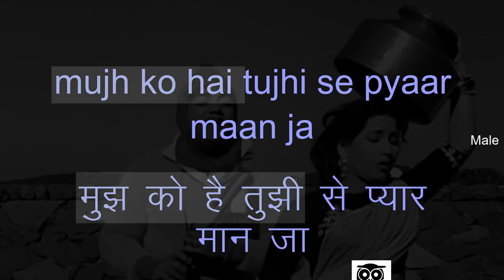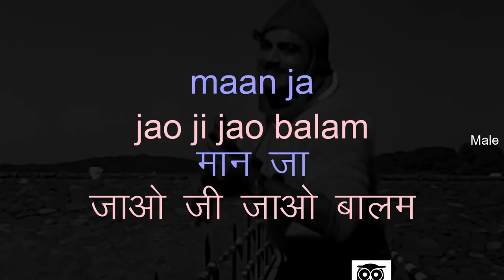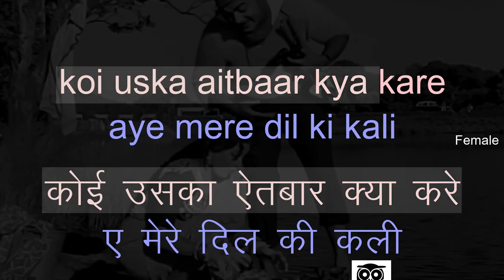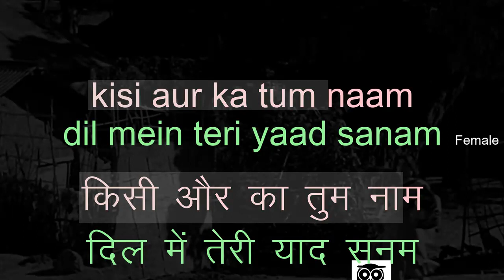Dil Mein Teri Yaad Sanam - Karaoke for FEMALE singers.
Movie : Bin Badal Barsaat (1963)
Singers : Mohd Rafi, Asha Bhonsale
Lyrics : Shakeel Badayuni